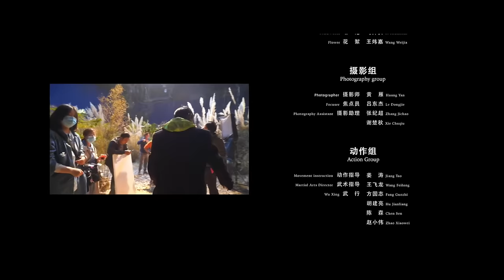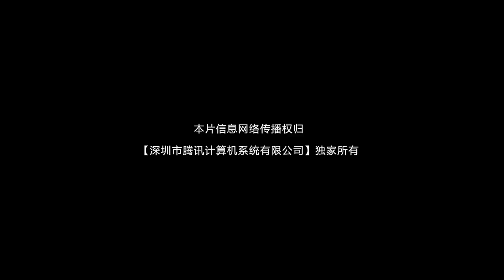Python Island | HD | Adventure | Thriller | Full Movie in English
Director: Dicai Zhang
Writer: Chen Taixia
Stars: Narisu Bai, Tan Jimin, Dongfeng Yue
(2022)

A group of people searching for a magical tree in a mysterious jungle, find they are not alone. Something is watching them, waiting for the perfect moment to strike.

Bizzarro MONSTERS is the best YouTube Channel to watch monster and disaster movies!

Inspired by «So bad, it's so good», Bizzarro MONSTERS includes all kinds of sharks including the Sharknado, large snakes and alligators. But also giant robots, terrifying monsters and destructive apocalypses.
Films that may seem "strange", but which have become real cult around the world.

Welcome to Bizzarro MONSTERS. Enter at your own risk!